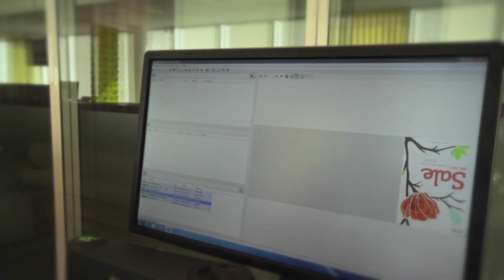Ricoh - Pro L4130 / L4160 (HD)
Ricoh Pro L4130 / L4160: so life-like that it can be dangerous!